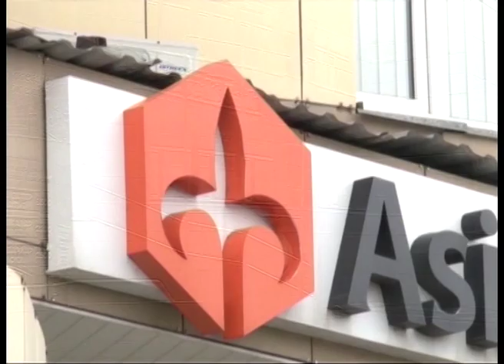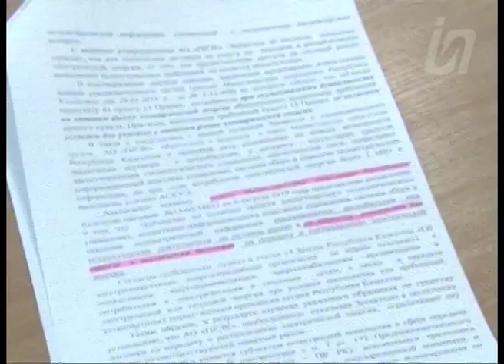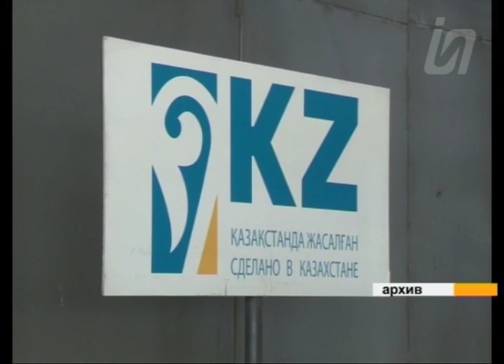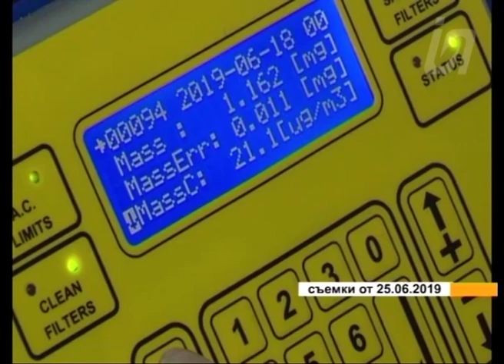Бизнес новости 23.10.19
Клиенты АзияКредит Банка обеспокоены судьбой своих средств, которые оказались недоступны, сообщает Курсив кейзет. По данным издания, банкиры объясняют ограничения на снятие наличности техническими проблемами. Филиал Нацбанка в Павлодарской области, рекомендует клиентам АзияКредит Банка обращаться с жалобами к регулятору, в случае необоснованных отказов в банковском обслуживании. Подробности в бизнес-новостях.